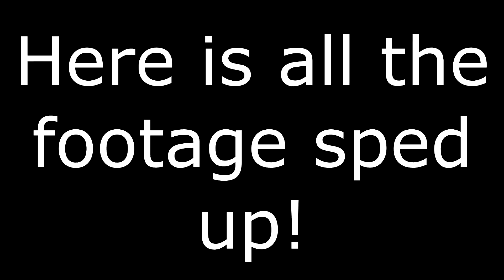ARK SURVIVAL EVOLVED: Giladmimus?